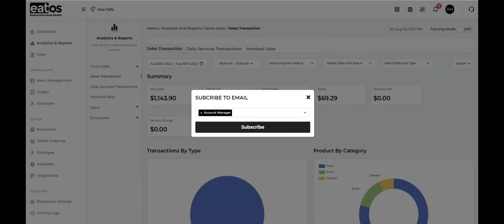Subscribe to Email Sales Transaction